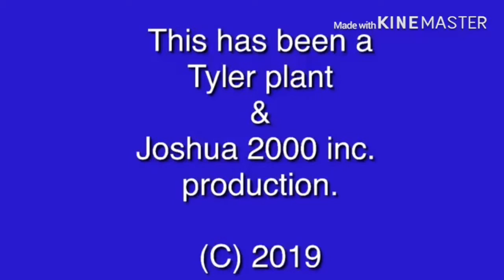New end credits for Tyler plant